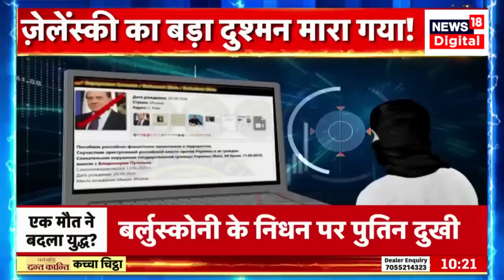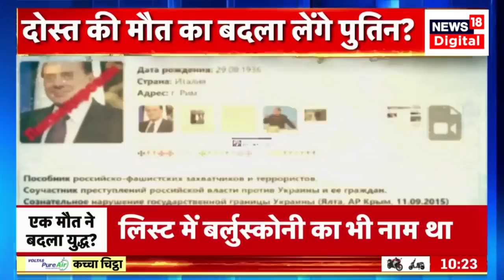Russia Ukraine War: Zelensky की लंका में 'नया Ravan' |Joe Biden | World News | America | Latest News